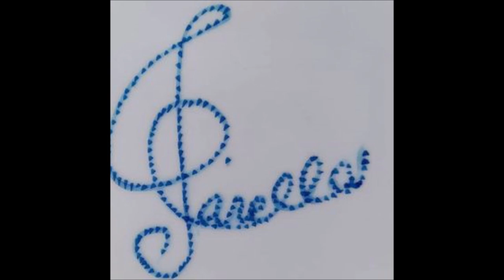Mozart - Piano Sonata No. 10 in C major K 330 (Date: 1783) For Classical Guitar Duo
Allegro moderato (00:00)
Andante cantabile (04:25)
Allegretto (10:44)
La Sonata per pianoforte n. 10 in do maggiore , K. 330/ 300h di Wolfgang Amadeus Mozart , è una delle tre opere del ciclo di sonate per pianoforte K.330-331-332 . La sonata fu composta nel 1783 , quando Mozart aveva 27 anni. Fu pubblicata, con le altre due sonate da Artaria nel 1784. Una tipica esecuzione di questa sonata dura circa venti minuti .
L'opera è una delle sonate per pianoforte più popolari di Mozart, [ citazione necessaria ] ed è stata presentata in film di musica classica, come Sparky's Magic Piano . L'autografo di Mozart della sonata è conservato nella Biblioteca Jagellonica di Cracovia . Il primo movimento è ascoltato nel video di Baby Einstein , Baby Mozart .

Il primo movimento richiede in genere dai cinque ai nove minuti per essere eseguito. La lunghezza del movimento dipende in larga misura dal fatto che entrambe le ripetizioni (la ripetizione dell'esposizione e la ripetizione dello sviluppo e della ricapitolazione ) siano osservate. Il movimento mostra due temi principali chiari , che sono stati decorati dall'uso di ornamenti , come era tipico dell'epoca.

Il movimento è nella tipica forma sonata (composta da esposizione , sviluppo e ripresa ).

Il primo soggetto è in tonalità tonica di Do maggiore e modula alla dominante , Sol maggiore , per l'esposizione del secondo soggetto. Lo sviluppo è più intenso e contiene modulazioni più ampie. Nella ripresa, si ascolta il primo soggetto, di nuovo in Do maggiore. La musica poi modula in Sol maggiore, e poi torna a Do maggiore per la ripresa del secondo soggetto in tonalità tonica. [ 1 ]

Il secondo movimento richiede dai cinque ai sette minuti per essere eseguito. La parte finale del movimento che Mozart scrisse, una coda in Fa maggiore , è stata smarrita nell'autografo ma appare nella pubblicazione del 1784.

Questa tonalità è Fa maggiore , la sottodominante di Do maggiore. Dopo che la sezione A è stata ascoltata, la musica modula quindi nella sezione B nella tonalità parallela di Fa minore e nella sua tonalità relativa ( La bemolle maggiore ). Il movimento modula quindi nella sua tonalità di partenza, tornando alla sezione A, seguita da una breve coda.

Il terzo movimento è il più energico tra i movimenti della sonata. I tempi di esecuzione variano da tre a cinque minuti. L'uso degli arpeggi è prevalente in tutto il pezzo. Come il secondo movimento, anche le ultime battute sono andate perdute nell'autografo.
Wikipedia